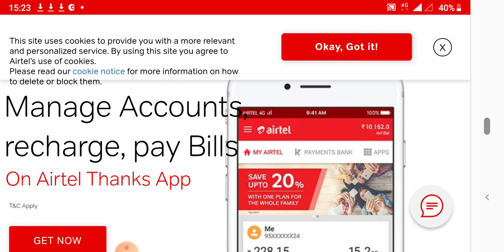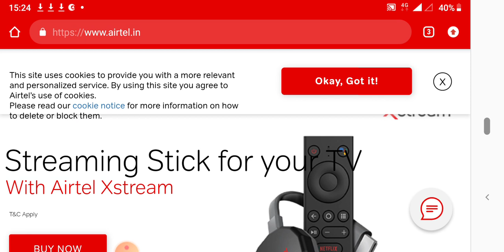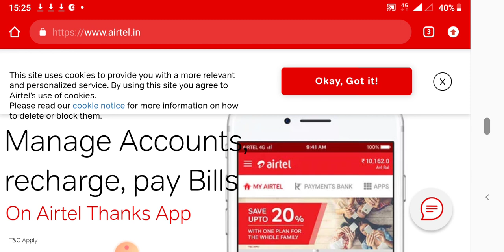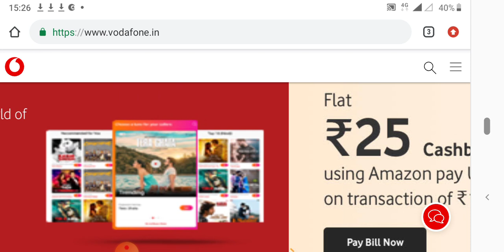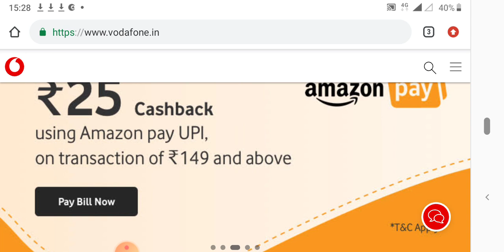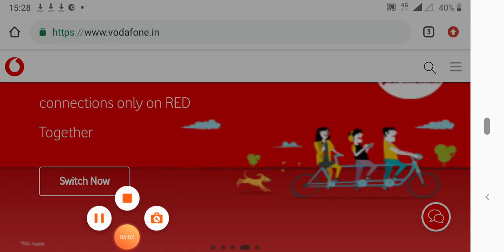3rd December থেকেই | Airtel, Vodafone, jio, Idea monthly new plan | 42 % হারে বৃদ্ধি পেল খরচ।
HAI
MY CHANNEL NAME IS MAA TARATARINI ,IN THIS VIDEO YOU KNOW THAT Airtel Vodafone and Jio recently changed monthly plan.
 HERE U CAN FIND LATEST AND UPDATE VIDEO LIKE EDUCATION , JOBS, TECHNOLOGY, CURRENT JOBS, LATEST NEWS, ETC.

IMPORTANT LINKS

Important Links